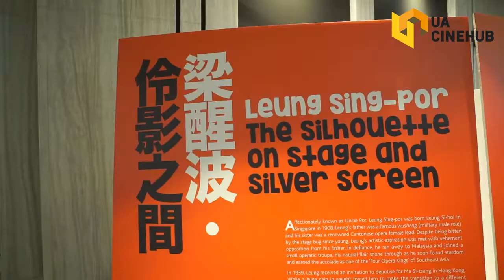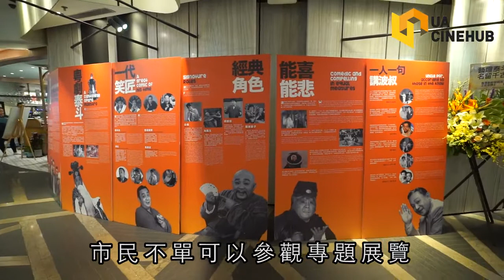「梁醒波誕辰110周年放映禮」現場花絮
梁醒波（1908-81），香港演藝界首位獲得MBE勳銜的萬能巨匠及大娛樂家，造就超過半世紀跨越粵劇、電影、電視的演藝事業，為幾代香港人帶來無盡歡樂，不折不扣是「我們」的波叔！

2018年是波叔誕辰110周年，香港電影資料館主辦、UA CineHub協辦「我們的波叔──梁醒波誕辰110周年回顧展」，並一同籌劃「我們的波叔」放映節目及「梁醒波‧伶影之間」展覽，於尖沙咀UA iSQUARE戲院放映波叔的經典電影，向這位喜劇之王致以最崇高和最誠摯的敬意。

【電影節目】 日期：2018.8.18—10.31 地點：UA iSQUARE戲院
18/8(六) 3:30pm　《光棍姻緣》　 購票
19/8(日) 3:30pm　《紫釵記》　 購票
25/8(六) 3:30pm　《呆佬添丁》　 購票
26/8(日) 2:30pm　《嬌嬌女》　 購票
26/8(日) 4:30pm　《烏龍王發達記》　 購票

【專題展覽】 專題展覽「梁醒波．伶影之間」，介紹波叔從戲棚到銀幕之間，不同時期的演藝歷程，配以相關的珍貴照片。
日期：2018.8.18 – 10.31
地點：UA iSQUARE戲院
日期：2018.8.3 – 10.29
地點：電影資料館一樓大堂 免費入場